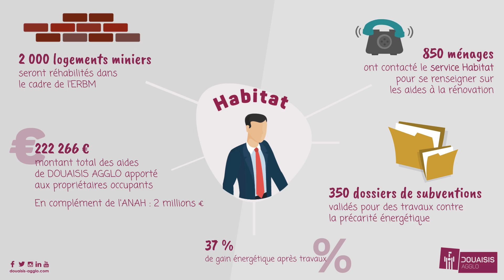Quefaitmonagglo? | l' Habitat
quefaitmonagglo? | Le service habitat répond présent pour vous accompagner dans votre logement et sa rénovation. En s’engageant aux côtés de l’Agence nationale pour l’amélioration de l’habitat (Anah), DOUAISIS AGGLO apporte un soutien financier complémentaire aux propriétaires privés qui réalisent des travaux d’économie d’énergie et/ou doivent adapter leur logement au vieillissement ou au handicap. À cela s’ajoute la lutte contre la vacance et les logements dégradés.

Au niveau du logement social, DOUAISIS AGGLO renseigne et oriente les demandeurs dans leur démarche pour accéder au parc social, enregistre les demandes de logement social, facilite l’accès à la propriété et veille à développer le logement social à prix maîtrisé.